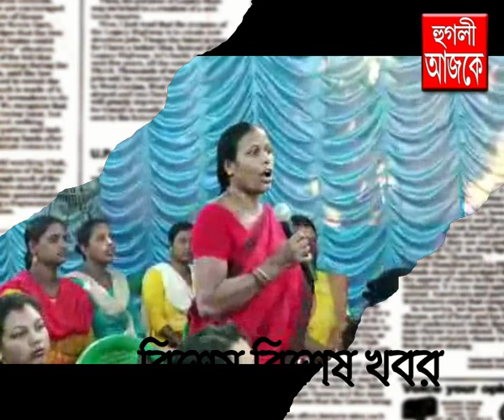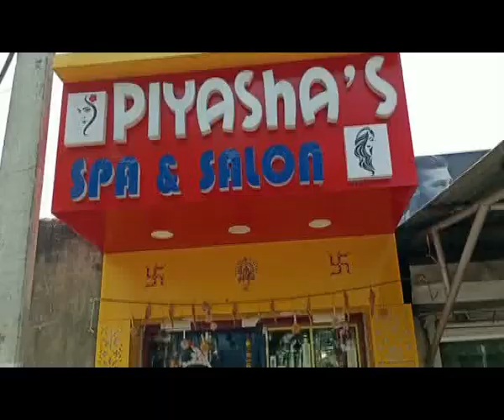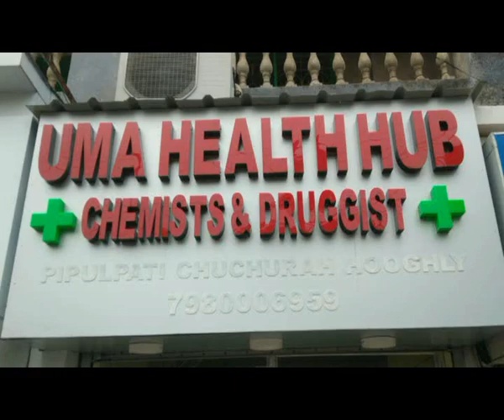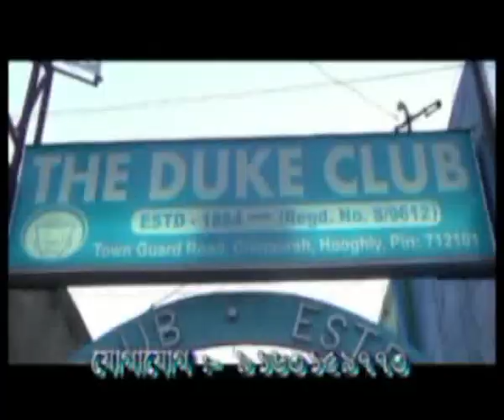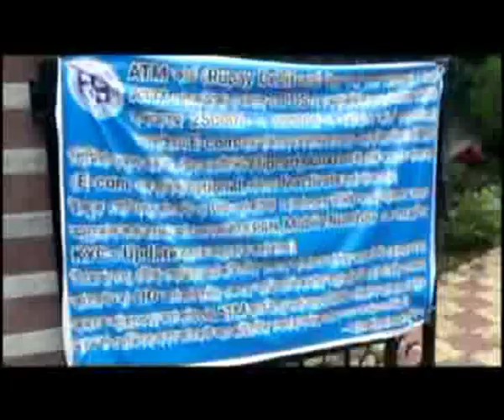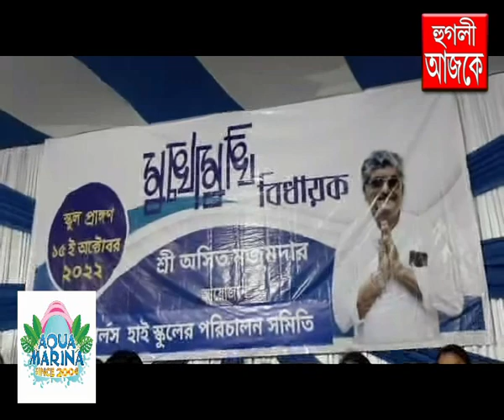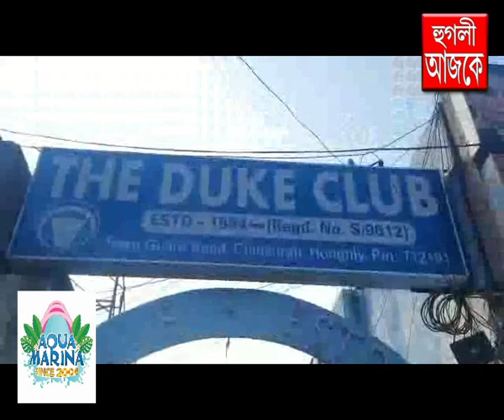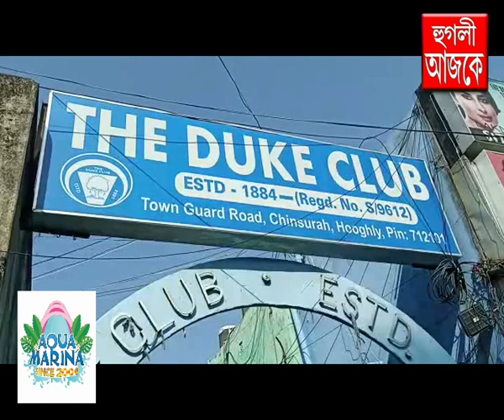hooghly ajke 15 10 2022